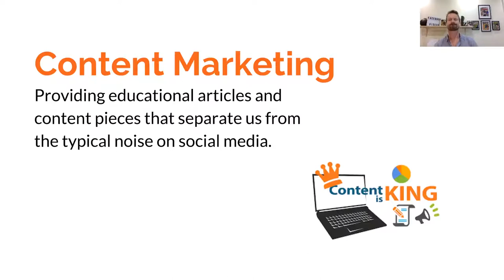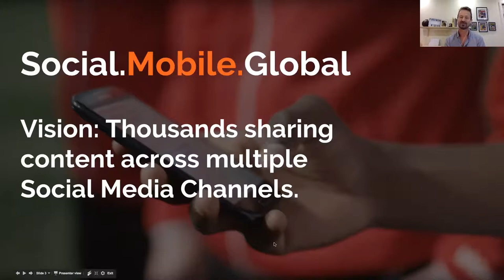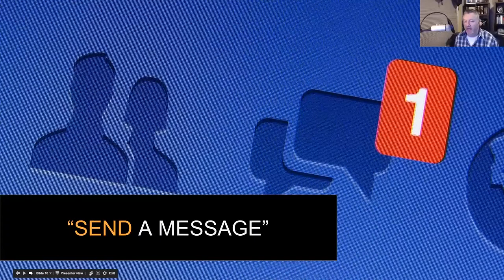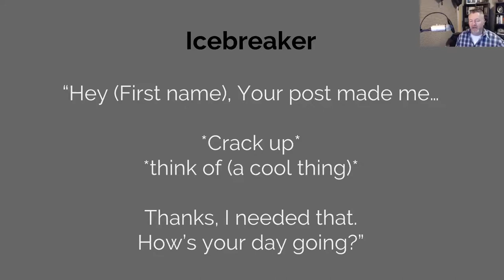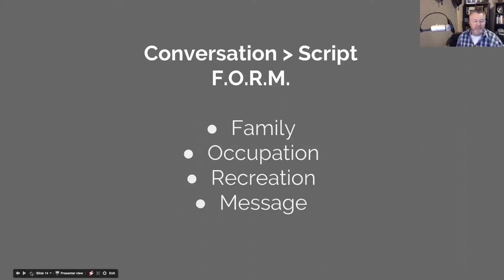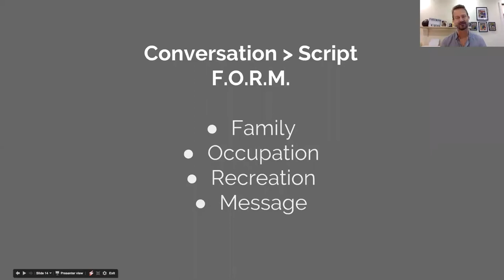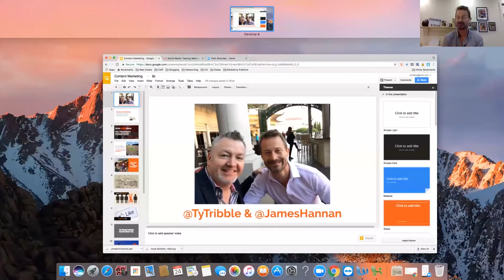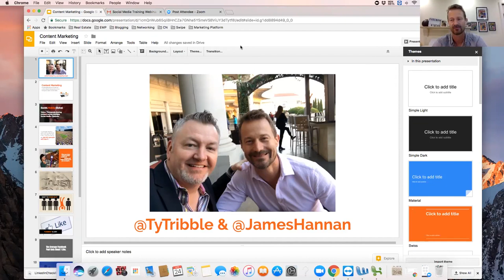Mannatech Social Media Content Marketing Webinar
Social Media Content Training